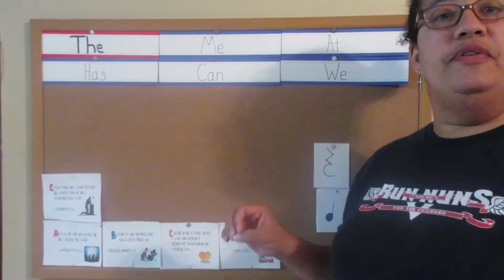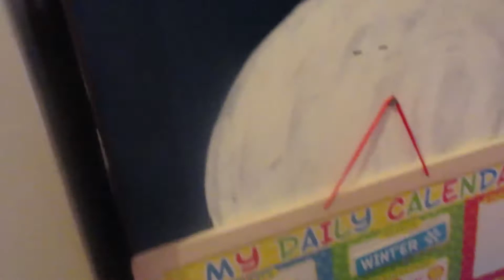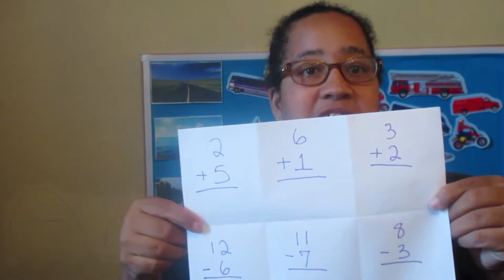Focus on Learning: When do we Homeschool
On today's Focus on Learning, I discuss when we find the time to do homeschool.  One of the biggest ideas that I had to let go of to make homeschool work was the thought of a normal "school day" like I know from public school.  We homeschool in short bits of time all throughout every single day.

Also head over to my blog where you can find even more great single parenting, homeschool, and special needs content.